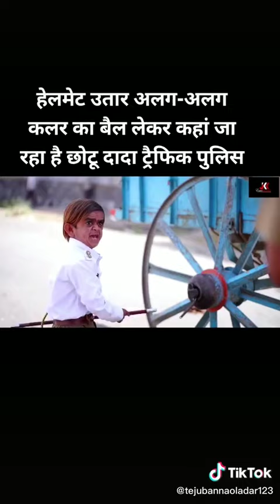2 November 2020